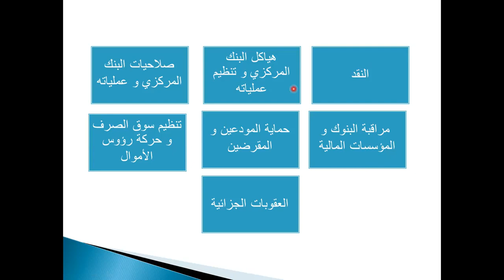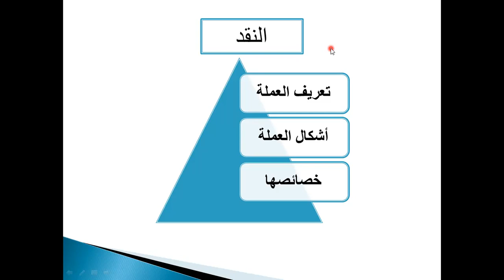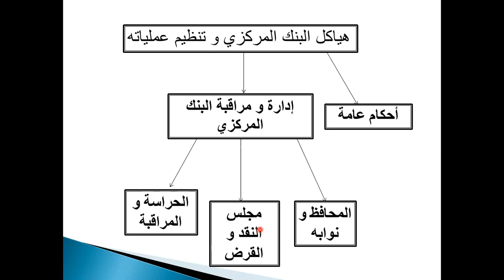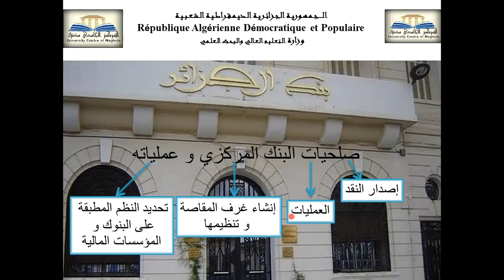السداسي الأول:21/20 -السنة الثالثة ليسانس اقتصاد نقدي و بنكي -أ.مدوري -قانون النقد و القرض- محاضرة04